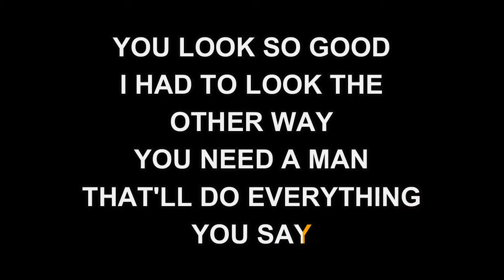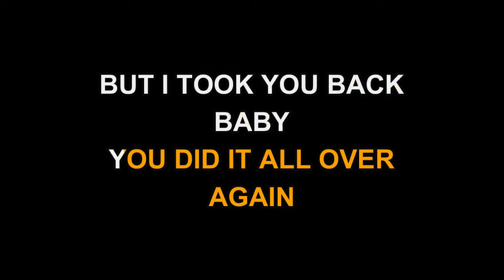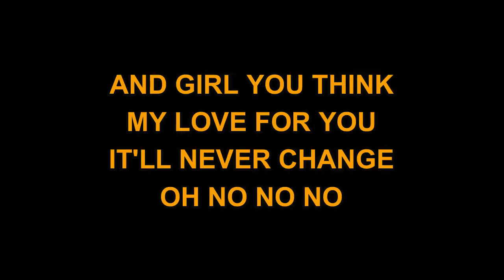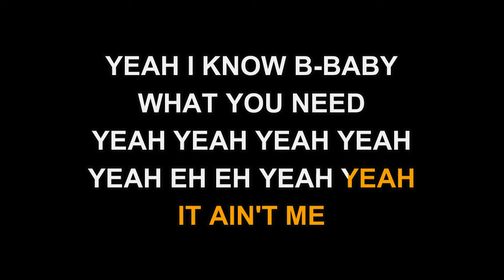Warren Brothers - It Ain't Me (Karaoke EZ Sing)